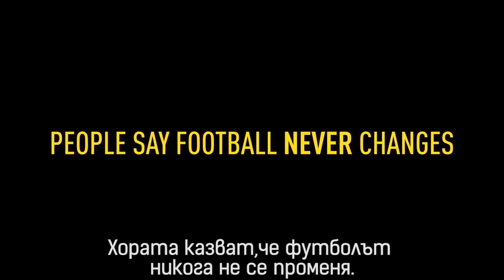На гости на Iron Man - GTA 5 PC | Да разгледаме #1